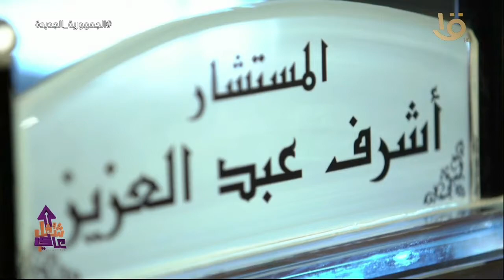شغل عالي| المحامي أشرف عبد العزيز: السنوات الأولى بمهنة المحاماة قاسية وتطلب تدريب وتعلم مستمر